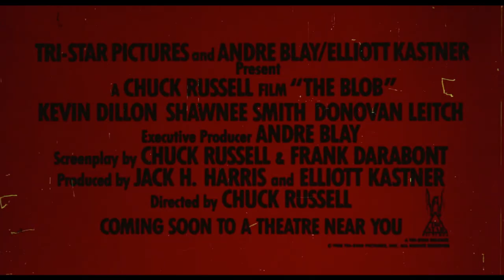Le Blob (1988) Bande annonce française VF- HD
De Chuck Russell. Avec vec Kevin Dillon, Shawnee Smith. French Trailer Repack. Tirée de la compilation VIDEOTHON 999- Tribulation, disponible sur videotopsy.blogspot.com